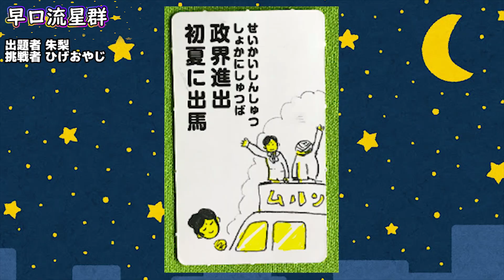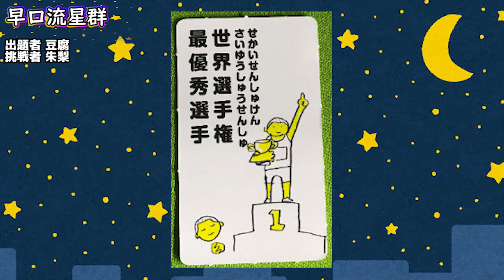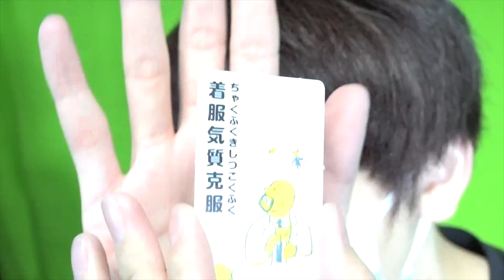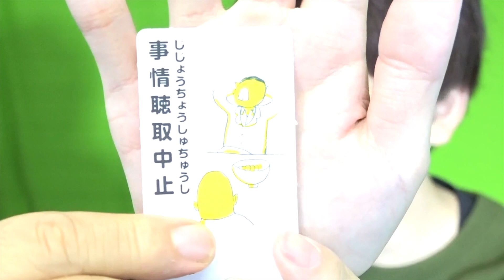駆け引きしながら早口言葉を言えるか言えないか当ててくゲーム!【赤髪のとも】早口流星群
★ミニゲームの再生リストだよー！見てねー！